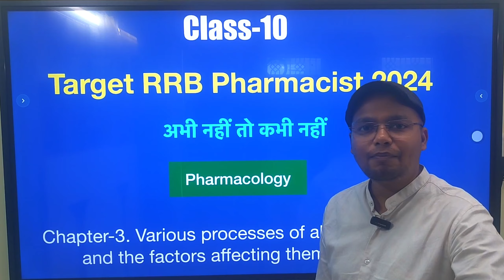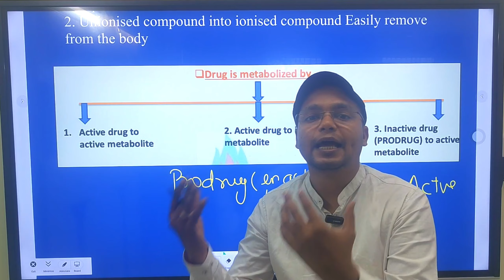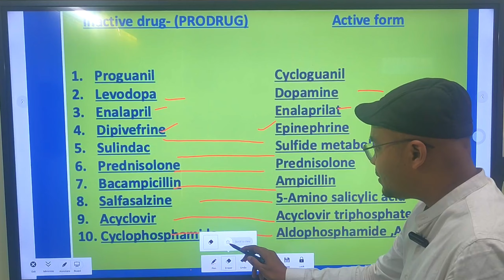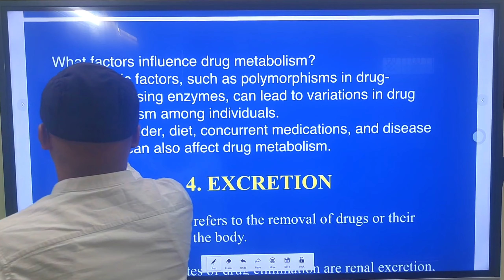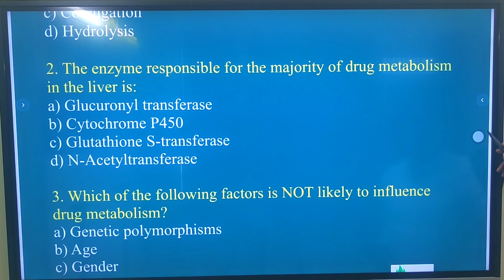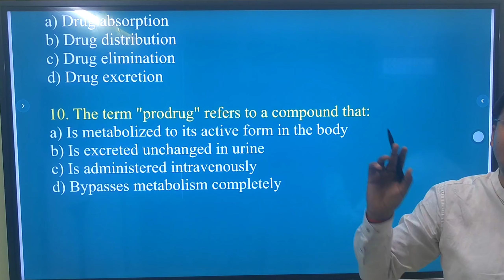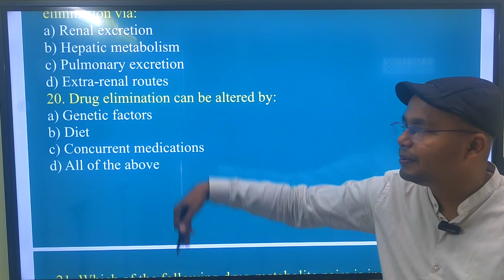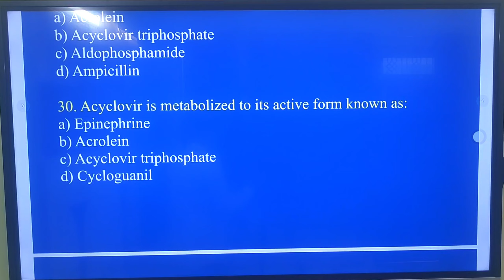RRB Pharmacist 2024, Class-10 | Metabolism & Excretion - Pharmacology | Theory & MCQ Live Session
Dear students for getting free study material follow these steps

2nd step - Register in APP as students
3rd Step - Search Batch option in app
4th step - use code - rp287gab for sending joining request in batch RRB Pharmacist 2024

after joining you can download our notes and watch videos in free